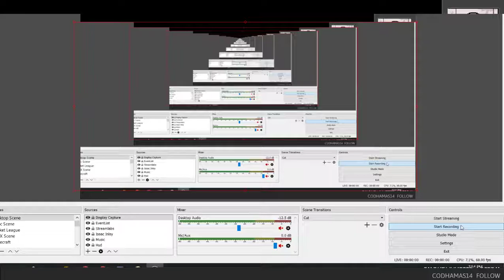Bug abuse at its finest.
I still lost the run because as it turns out, making yourself fragile to do high dps doesnt exactly help if you get hit with attacks